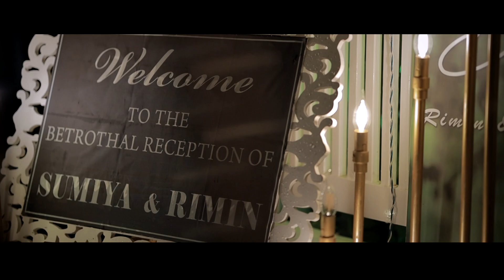Betrothal Highlights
STORIES BY AMMA WEDDING CREATIONS